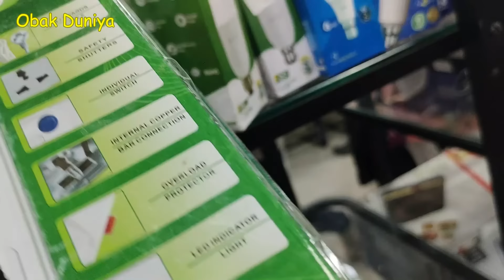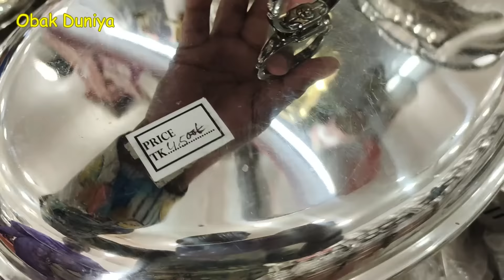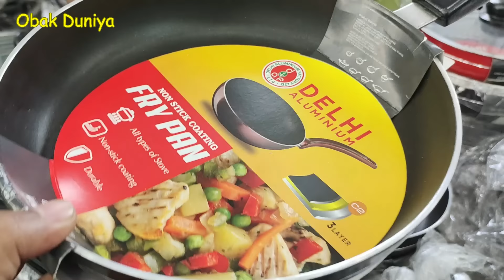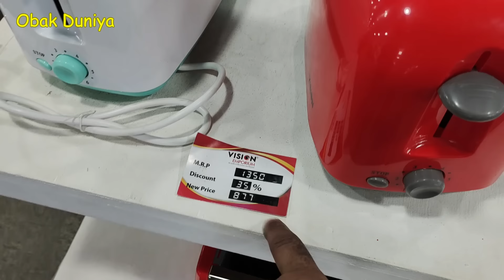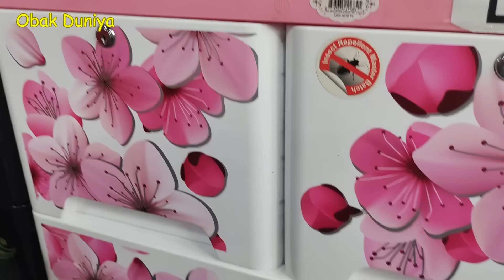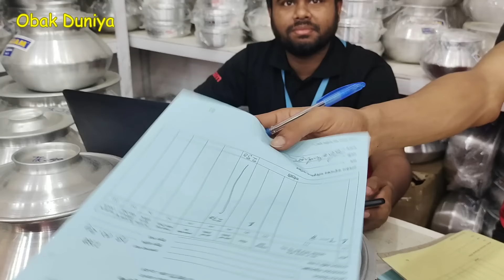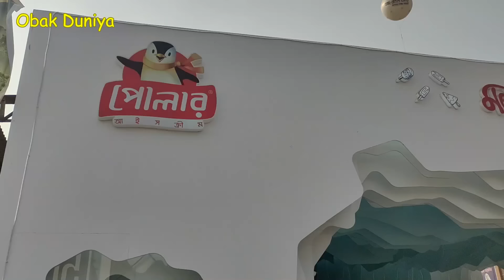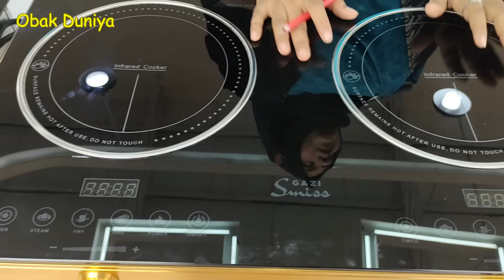শেষ সময়ে বাণিজ্য মেলায় পানির দামে বিক্রি হচ্ছে পণ্য | banijjo mela 2024 | বাণিজ্য মেলা ২০২৪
Related Search:
OBAK DUNIYA
OBAK DUNIA
obak duniya
Obak Dunia
অবাক দুনিয়া
অবাকদুনিয়া
ঢাকা বাণিজ্য মেলা 2024
বাণিজ্য মেলা ২০২৪ ঢাকা
Dhaka Banijjo Mela 2024
Dhaka Trade Fair 2024
banijjo mela 2023
বানিজ্য মেলায় কিভাবে যাবো?
বানিজ্য মেলা কোথায় হয়
বানিজ্য মেলা
ঘুরাঘুরি বানিজ্য মেলায়
banijjo mela
banijjo mela 2024
banijjo mela new video
banijjo mela Dhaka
purbanchol banijjo mela 2024
obak duniya banijjo mela video
DITF 2024
এক নজরে ঢাকা বানিজ্য মেলা দেখুন
Trade Fair
DITF 2024
banijjo mela news
banijjo mela 2024 vlog
dhaka banijjo mela
ঢাকা আন্তর্জাতিক বাণিজ্য মেলা ২০২৪
বাণিজ্য মেলা শাটল বাস
বাণিজ্য মেলা ২০২৪ এর আর্কষনীয় অফার
Dhaka International Trade Fair
banijjo mela 2024 kothay
bangladesh banijjo mela 2024